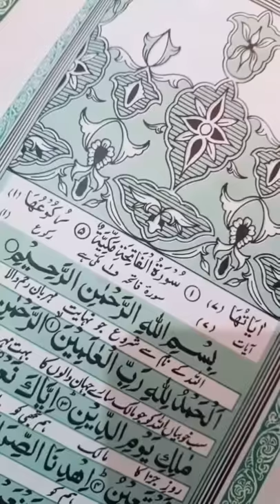how to decor prayer areas |cleanliness in islam |musalla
This one is my first video on YouTube start with the name of Allah !